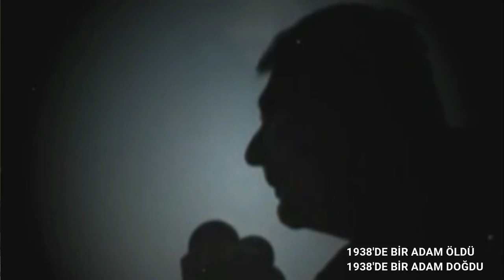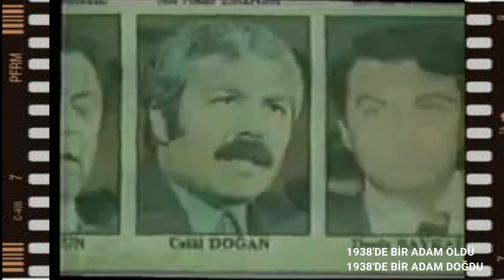1938'de bir adam öldü 1938'de bir adam doğdu / Türkiye'de siyasete yön veren Deniz Baykal 82 yaşında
Türk Siyaseti hayatına 1960'lı yıllara doğru Demokrat Parti iktidarına karşı gelişen öğrenci hareketlerine katılmakla tanışan, CHP'nin 1965 genel seçimlerindeki yenilgisini analiz ettiği ve daha sonra doçentlik tezine dayanak olacak olan raporla CHP yönetiminin dikkatini çeken ve 60 yıllık siyaseti hayatında Türkiye'de siyasete yön veren Deniz Baykal 82 yaşında.

Deniz Baykal hayatındaki yerini  "Siyasi Mühendisim Siyasi Öğretmenim. Bugünü Dün Söyledi,Yarını Bugün ; Herkes Gitse de Hep Sen Kaldın ; Sen Hep Haklı Çıktın.Yıl 1938’de Bir Adam Öldü ; Yıl 1938’de Bir Adam Doğdu" sözleriyle anlatan Rıza Tekerek'in dilinden 82. yaşını kutlayan Deniz Baykal...